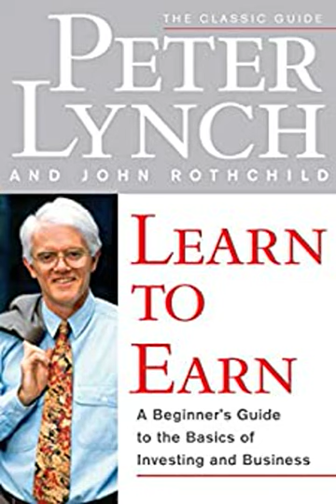读书笔记《彼得·林奇教你理财》(Book Review "Learn to Earn")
读《彼得·林奇教你理财》的第一章“美国股市的前世今生”，随着历史上各公司的沉浮，我突然有一种恍然大悟的感觉：投资股票其实是分享公司的利润成长，不应该是投机股票价格的涨跌，尤其不应该指望暴涨暴跌。所以投资其实挺简单，选择有盈利且稳定成长的好公司，并且以相对于估值合理的价格买下股票。定期审查公司现状和前景，如果没有往差的方向变就继续持有，除非出现更好的投资机会或者股价暴涨。